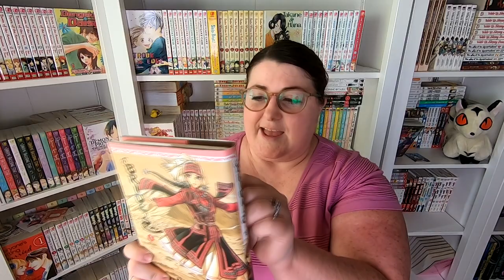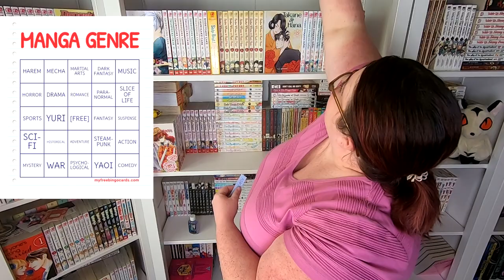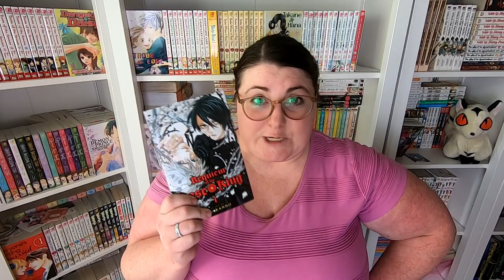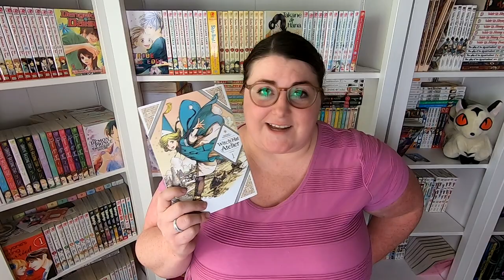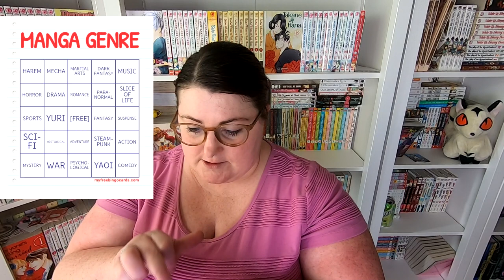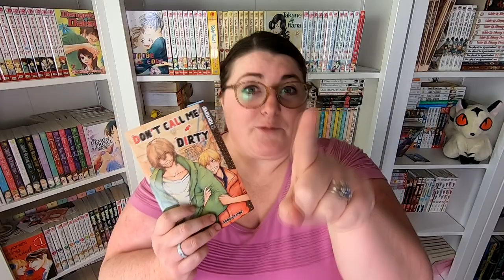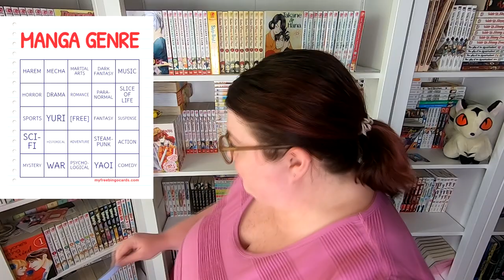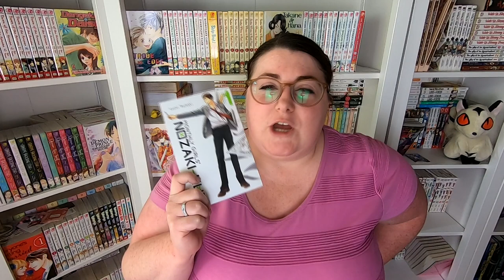MANGA BY GENRE BINGO RECOMMENDATIONS TAG | Created by MangaZ-Chan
Thanks for checking out this tag!  Make sure you go support @MangaZ-Chan on their channel!

I Tag:
@Dmfriend26  @MommaLuvsManga  and @Pages and Panels

Titles Recommended:
A Bride's Story
BL Metamorphosis
Requiem of the Rose King
Witch Hat Atelier
Don't Call Me Dirty
The Girl From the Other Side
Monthly Girls Nozaki-Kun

Or, you can send me something from my wishlist